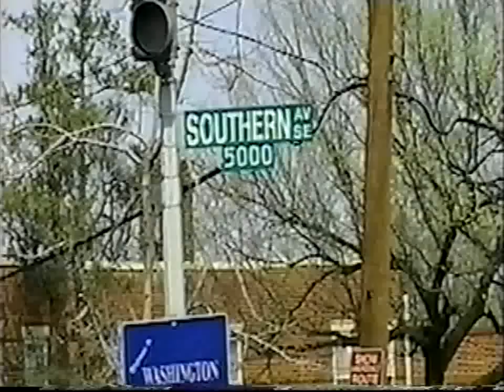Who Is Sean Sarvis?